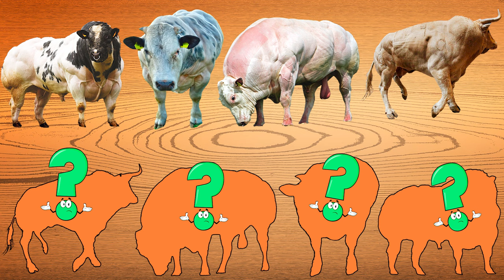CUTE ANIMALS Bulls - Jocks (Belgian Blue breed) 귀여운 동물 벨기에 블루 품종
You are on the channel CUTE PUZZLE. In today's video, I will show you 4 Belgian Blue bulls. These bulls have very powerful muscles and look really cool. I invite you to solve a simple riddle in which you will need to guess which of the bulls fits his orange silhouette. Well guys, let's do it together!